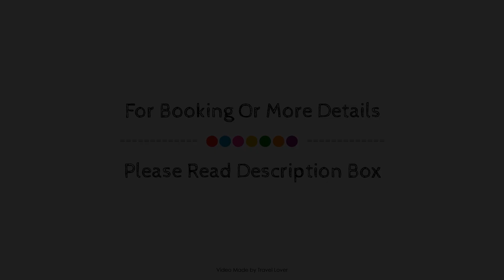Britannia Aberdeen Hotel, United Kingdom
Searching For
1. Britannia Aberdeen Hotel
2. Britannia Aberdeen Hotel Virtual Tour
3. Britannia Aberdeen Hotel Rooms
4. Britannia Aberdeen Hotel Amenities
5. Britannia Aberdeen Hotel Videos
6. Britannia Aberdeen Hotel Offers
7. Britannia Aberdeen Hotel Deals
Audio Credit:
Track Title: Subway Dreams
Artist: Dan Henig